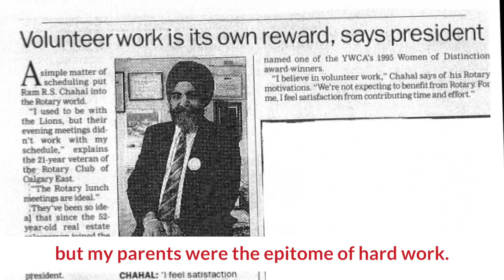George Chahal Biography